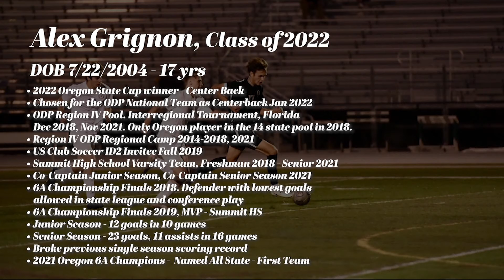CENTERBACK REEL FINAL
All Footage is from the 2021 ODP regional tournament or 2022 Oregon state cup tournament Or Oregon 6A Soccer Competitions.